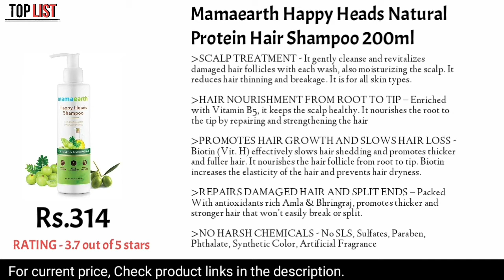Top 10 Best Shampoo in india | Chemical Free | Top List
Buy Link 👇

WOW Apple Cider Vinegar No Parabens & Sulphate Shampoo, 300mL

KHADI NATURAL Ayurvedic Amla and Bhringraj Hair Cleanser(Shampoo), SLS and Paraben Free, 210ml

OGX Nourishing and Moisturizing Shampoo for Strong & Healthy Hair, with, Coconut Oil & Egg White Protein, Coconut Milk 385ml

Mamaearth Happy Heads Natural Protein Hair Shampoo 200ml with Biotin, Horse Chestnut, Bhringraj and Amla. Sulfate Free, SLES Free

Herbal Essences Argan Oil of Morocco SHAMPOO- For Hair Repair and No Frizz- No Paraben, No Colorants, 400 ML

Forest Essentials Hair Cleanser Bhringraj and Shikakai, 200ml

WishCare® Argan Oil Biotin Shampoo - Restorative Formula - Free from Mineral Oils, Sulphates & Parabens - For Regular Use - 300 Ml

The Moms Co. Natural Protein Shampoo (200ml) to Strengthen Hair, Add Volume, Shine and Reduce Hair Fall - 6.8 Oz

StBotanica Biotin & Collagen Volumizing Hair Shampoo - 300ml - No Sulphate, No Parabens, No Silicon

Biotique Bio Green Apple Fresh Daily Purifying Shampoo and Conditioner for Oily Scalp and Hair, 180ml

TAG.